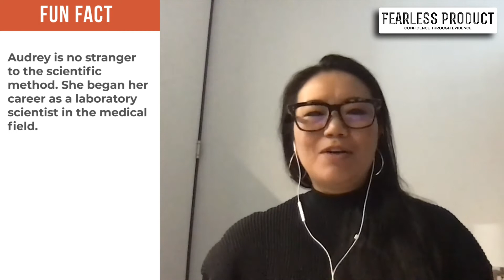Audrey Cheng, VP Product, Pushpay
Audrey Cheng, VP of Product at Pushpay, shares her advice on product leadership as part of the Fearless Product Leadership series.